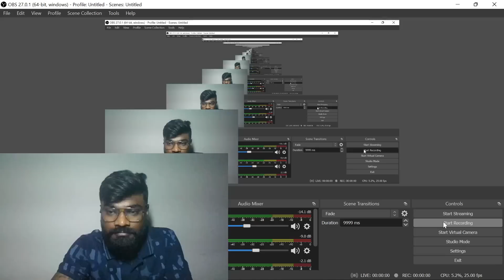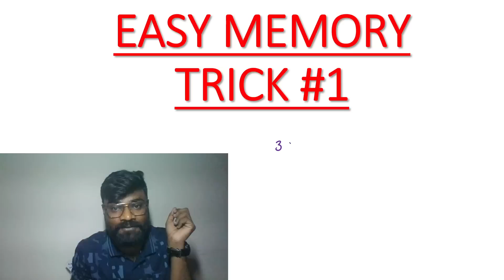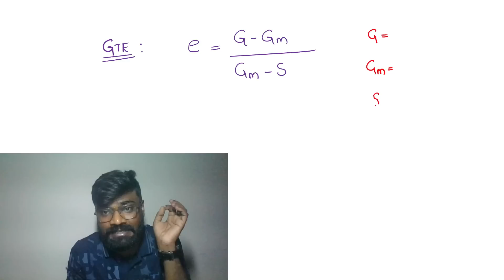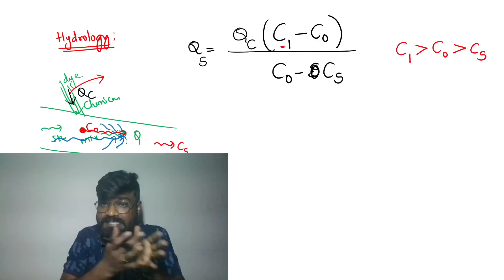EASY MEMORY TRICK|TSPSC APPSC | AEE AE & TPBO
Download our civil index app for various courses.